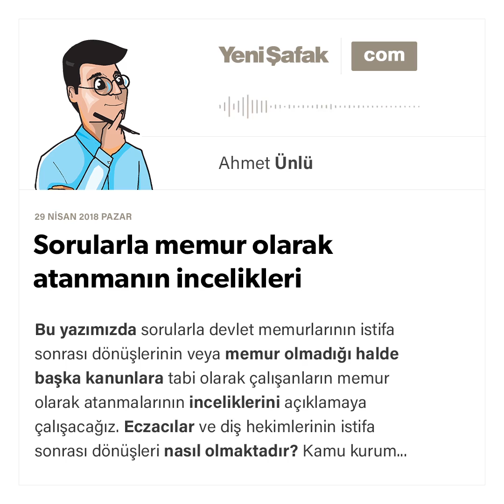Ahmet Ünlü - Sorularla memur olarak atanmanın incelikleri - 29.04.2018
Bu yazımızda sorularla devlet memurlarının istifa sonrası dönüşlerinin veya memur olmadığı halde başka kanunlara tabi olarak çalışanların memur olarak atanmalarının inceliklerini açıklamaya çalışacağız.

Eczacılar ve diş hekimlerinin istifa sonrası dönüşleri nasıl olmaktadır?

Kamu kurum ve kuruluşlarının uzman tabip, tıpta uzmanlık mevzuatına göre uzman, tabip, diş tabibi ve eczacı kadro ve pozisyonlarına istifa sonrası dönüşler diğer memurlardan biraz farklılık arz etmektedir.